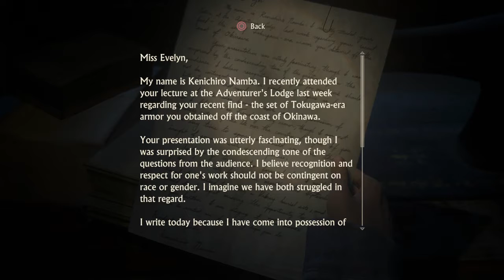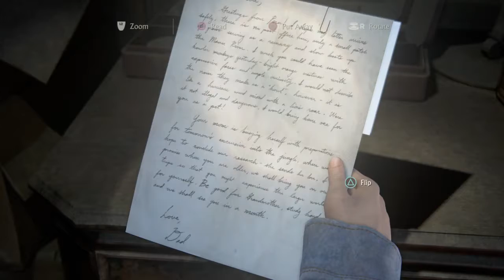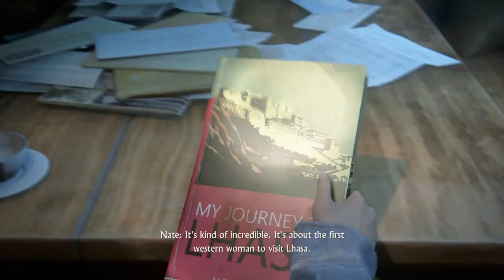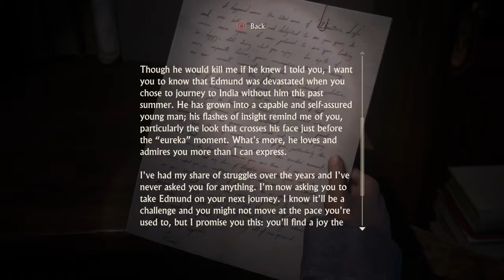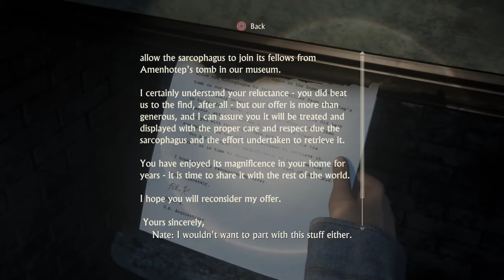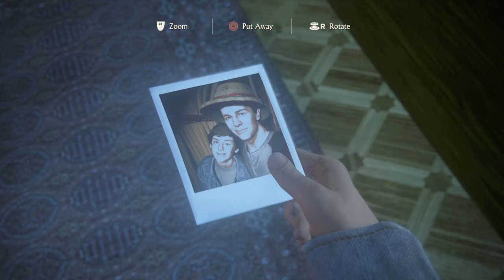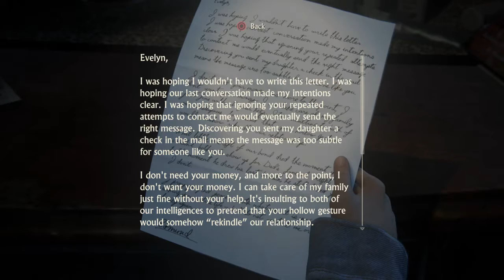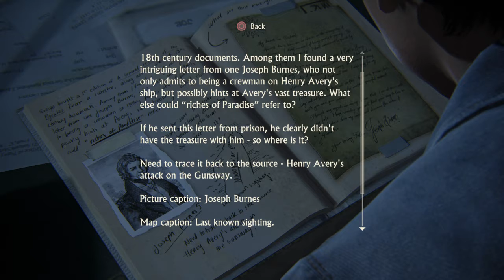Uncharted 4: A Thief's End | Play-Through | Part 13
If you would like to give a donation to help the channel; click here!

Add me on console!

PS4 - @ BamWilcox91
Xbox - @ BamWilcox91 # 5341

Partnered with OWN3D.TV

Create awesome and unique emotes for Twitch, YouTube, Trovo, Discord & More!

Create unique logos for Twitch, Trovo, YouTube or your Clan

Formulated to give you focus and energy with no jitters or crash*. Their formula contains vitamins, amino acids & nootropics including the patented NeuroFactor®.

The tastiest & cleanest powdered energy + focus enhancing drink. Crafted using 9 simple and proven ingredients that have been hand picked to give you long lasting, jitter-free energy from start to finish.

--- This item is only available in the USA .. for now

Worldwide Shipping / Quality Guaranteed / -- Family & Veteran Owned --